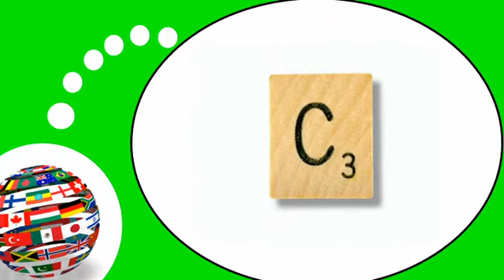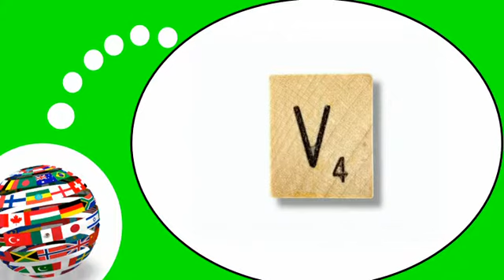French lesson with me # French consonants